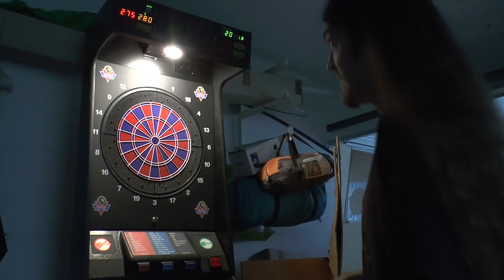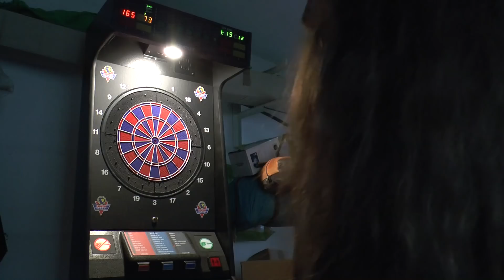Challenge! Werfen von 1m Abstand gegen Ernie den spanischen Automaten(d)gegner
Hast du das schonmal versucht? Wenn du vom Oche einen Schritt nach vorne gehst und dann mal versuchst auf Bullseye zu werfen.. das wird dich überraschen.

In diesem Video mache ich es etwas anders und zwar gehe ich vom Automat einen Schritt hinter, hauptsächlich weil ich sonst nicht im Kamerabild wäre. Aber auch diese Challenge hatte es in sich.

Noch dazu gegen Erik, den spanischen Computergegner des Löwen HB8, der mir kurz zuvor ne 8. Runde reindrückt... Das Spiel war mega knapp, eigentlich niicht mehr zu gewinnen. Ich hatte vor dem Doppel / finish schon Angst, da wurde mir klar, ich muss erstmal so weit kommen und das war gar nicht einfach :P

Hajo und dann noch Bekenntnisse eines Kalender-Nicht-Nutzers der auch trotz entsprechender kirchlicher Erziehung das katholische Kalenderjahr zu 95% vergessen hat. Und deshalb heute auf der Post war.